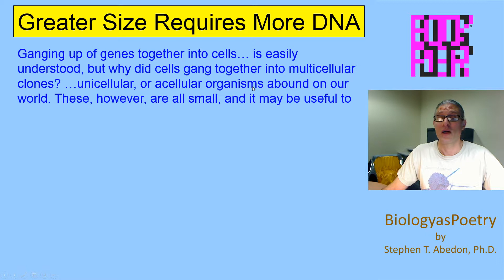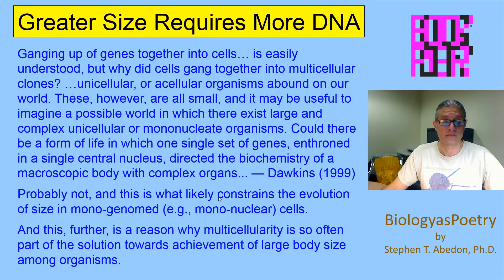Greater Size Requires More DNA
This video takes some thinking from Dawkins and then runs with those ideas at least a little bit. Bottom line, larger organisms tend to possess more DNA than smaller organisms, and there are functional reasons for this.